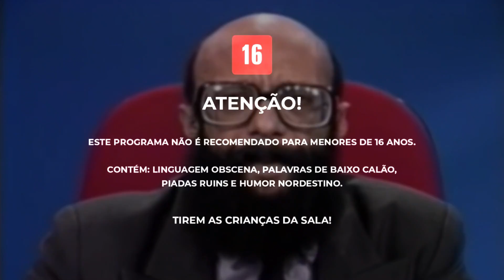CULTURA DA GADEAGEM | Rasta News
No dia 08 de maio, a Brasil Paralelo dará um passo importante em seu trabalho de resgate cultural. Cadastre-se para saber mais
SEXTA-FEIRA, ÀS 20:00 - Rasta News

As velhas notícias de sempre, com um humor nunca dantes visto na história deste país, apresentado pelo Rasta, com o melhor do seu entendimento. 🐻

Um programa que mistura jornalismo e humor, com influências de Paulo Francis, Tião Macalé e Hermes e Renato, tudo isso na pessoa do Rasta, apresentando o programa diretamente das montanhas Adirondack, ao norte do estado de Nova York.

Siga a BrasilParalelo